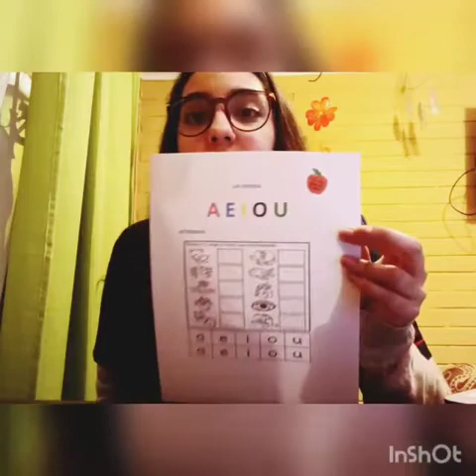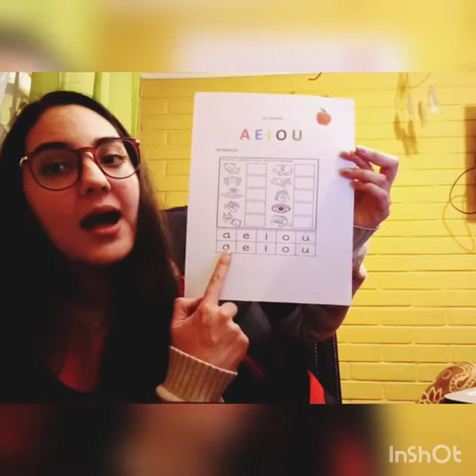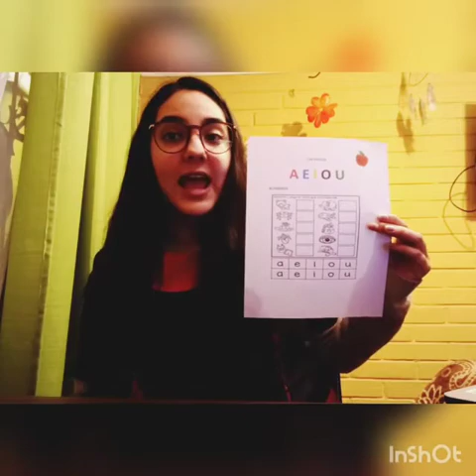ACT. 9 DEL CUADERNILLO - MEDIO MAYOR 30/07